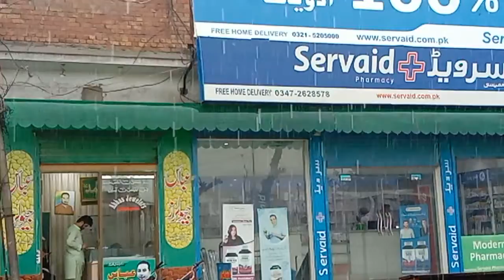بارش نے انسانوں کا برا حال کردیا یا